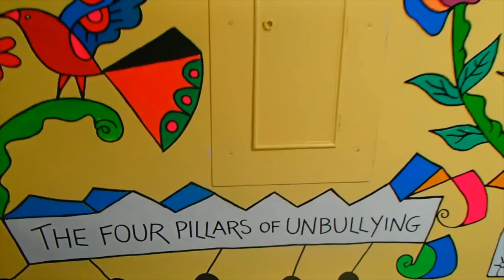Dr. S. E. McDowell School 2014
Marcio Melo and the students of Dr. S. E. McDowell School paint a mural.